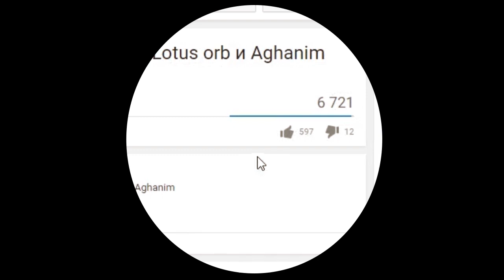Воскресная раздача вещей в Дота 2. #1 (ЗАКОНЧЕНА)